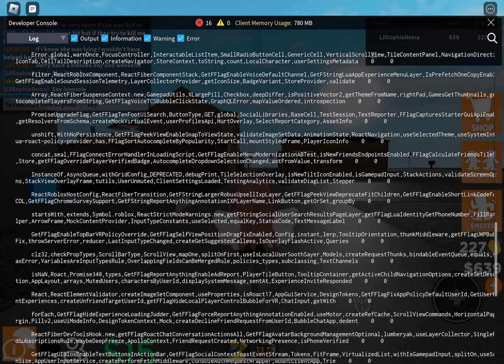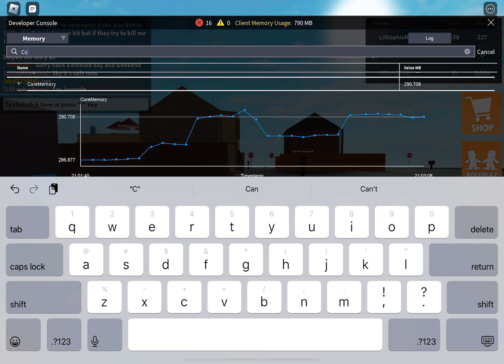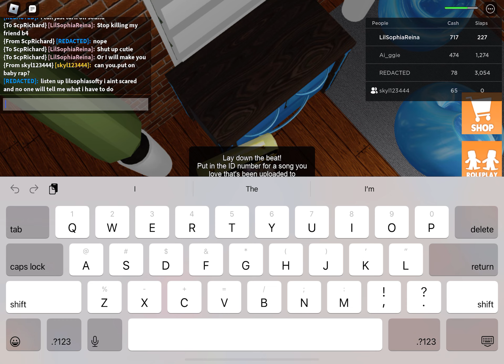December 28, 2023